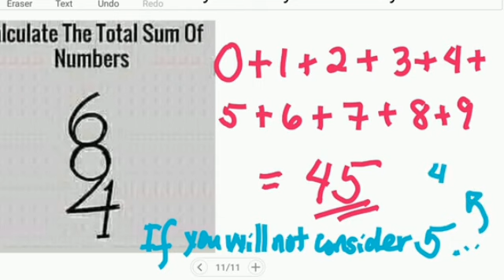Calculate the sum of number puzzle questions general knowledge logic reasonings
This information right